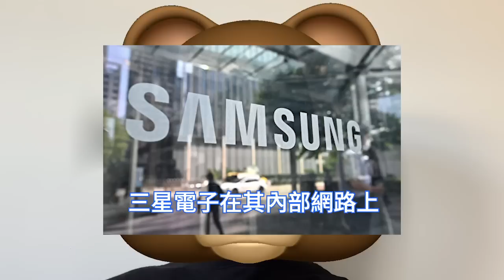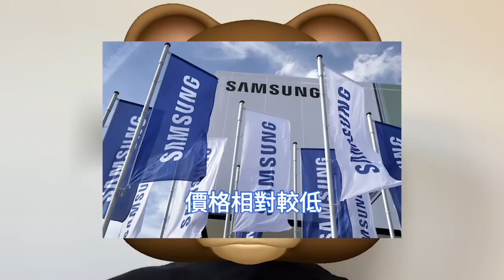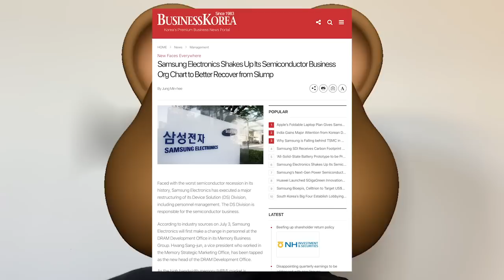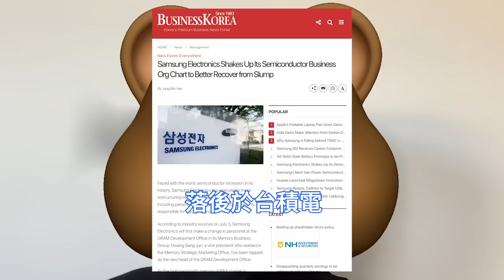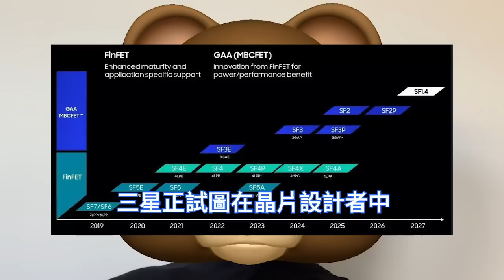徹底虧炸！三星最頂級晶片干將慘遭撤換，涉及晶圓代工與DRAM部門。與SK海力士等韓國製造商，考慮NAND快閃漲價。Samsung多次面臨，核心技術洩露事件。半導體需求不振，P3廠將推遲4nm投資。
三星電子再次發生核心技術洩露事件。據業內人士日前透露，三星電子裝置解決方案DS部門，早些時候，三星電子子公司SEMES的前研究人員因違反《工業技術預防和保護法》而被判入獄。

據韓國媒體Chosun Biz報導，知情人士稱，三星正在考慮推遲其平澤三號，P3工廠晶圓代工生產線上的封裝設備投資，並將計劃於今年第四季度量產的首款產品推遲至明年。

三星電子第二季度的利潤、營收暴跌，由於記憶體晶片目前的需求不振，導致價格低於成本。據韓國媒體The Elec報導，三星近期更換了晶圓代工、DRAM部門的負責人。